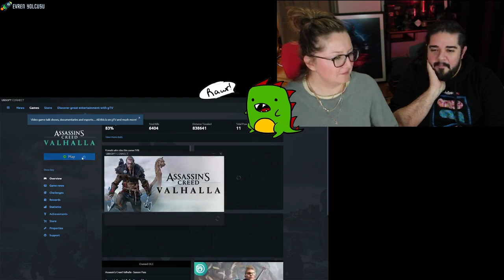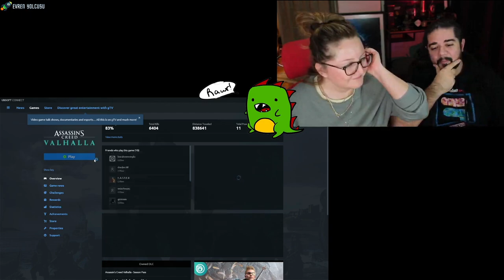Can Sungur - Yayınlar Nerede? Chat ile Muhabbet \w Ceren Sungur